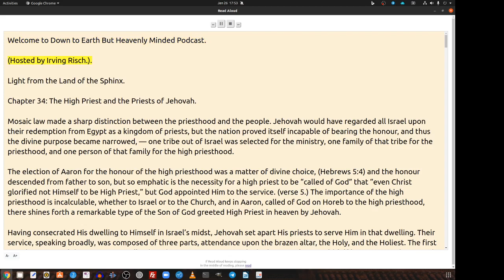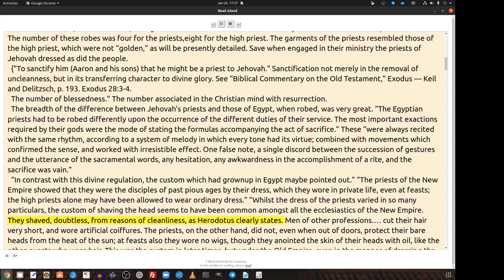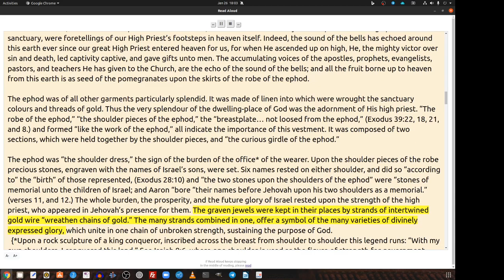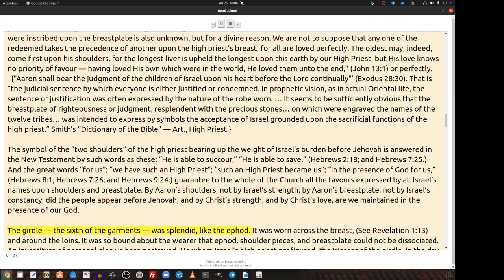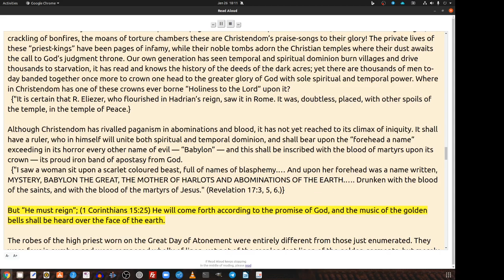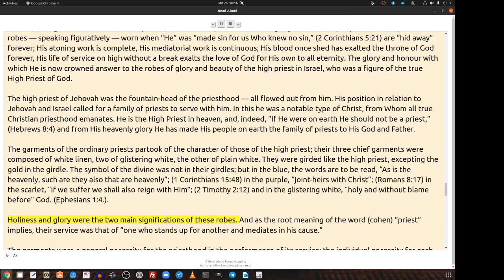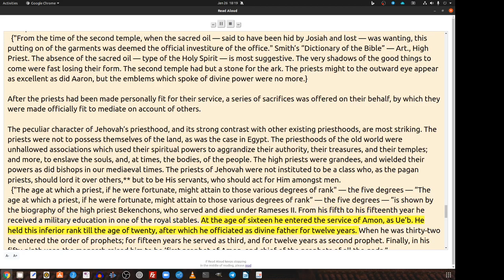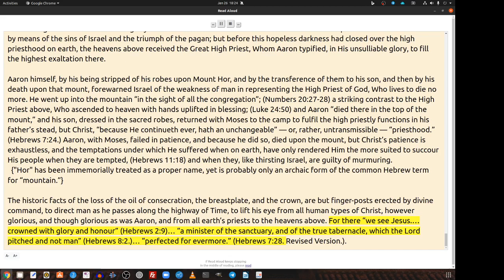Light From the Land of the Spinx by H. Forbes Witherby, Chapter 34